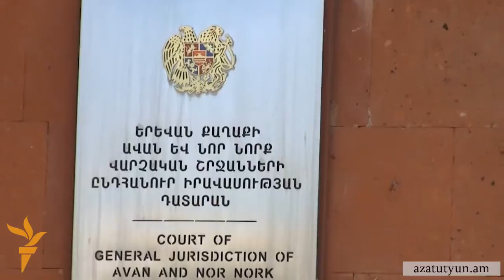Մեկնարկեց Վահե Ավետյանի գործով դատավարությունը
Երեւանի Ավան եւ Նոր Նորք վարչական շրջանների ընդհանուր իրավասության դատարանում սեպտեմբերի 13-ին սկսվեց ռազմական բժիշկ Վահե Ավետյանի մահվան գործով դատավարությունը: